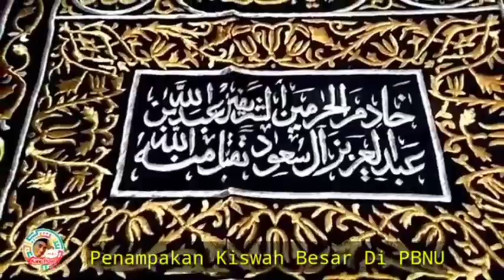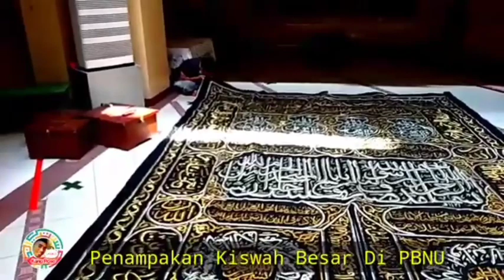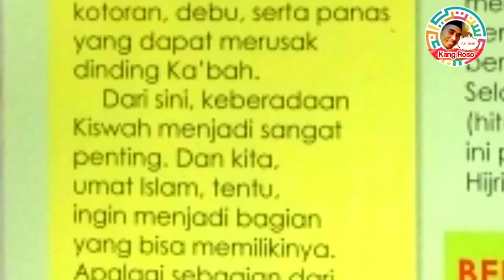Kiswah Babussalam Di PBNU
Ada yang berbeda dibulan ramadhan kali ini yaitu Kiswah Babussalam Di PBNU